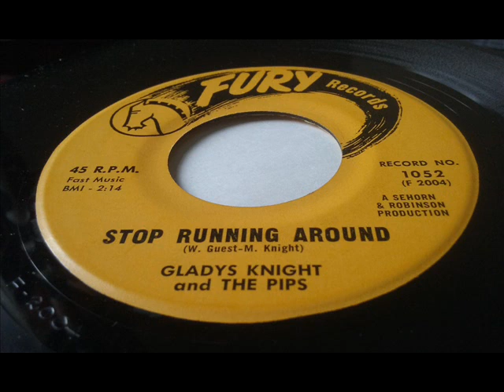Gladys Knight and the Pips Stop running around Soul R&B